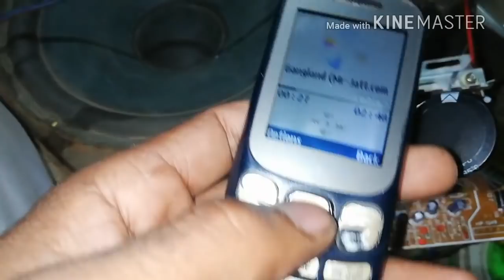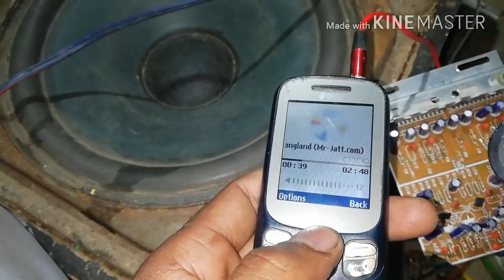10000uf Super Capacitor on 4440, 4440 Sound test, | Amplifier Board | Audio Amplifier| Mini Ampli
amplifier board khridne k liye call kre :- 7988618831

हेलो दोस्तो इस video में हम बात करेंगे कि क्या हम 4440 audio board पे 10000uf का super Capacitor लगा सकते हैं या नही। अगर लगा सकते हैं तो sound quality कैसी रहेगी।